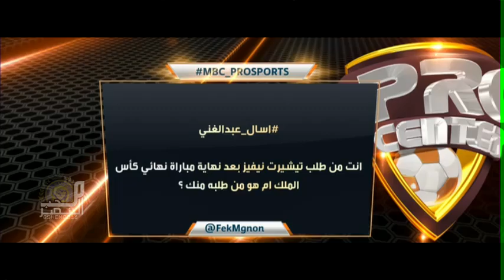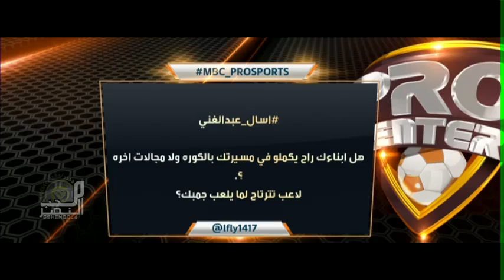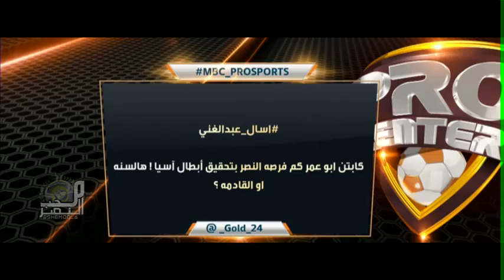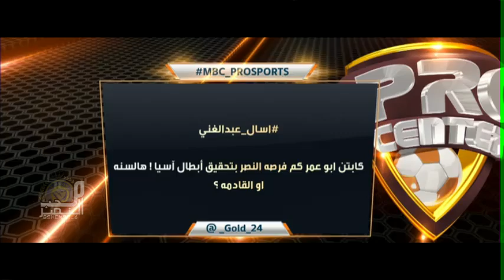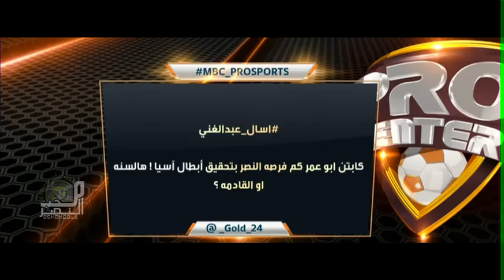حسين عبدالغني| يرد على اسئلة| جماهير العالمي►